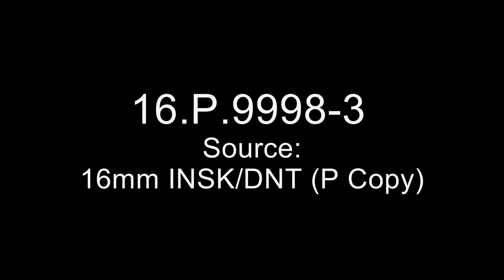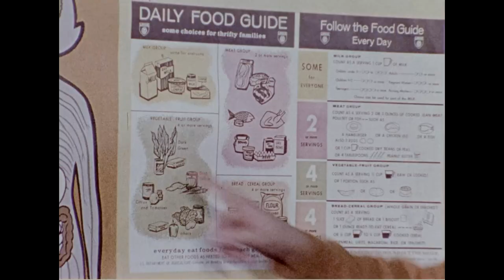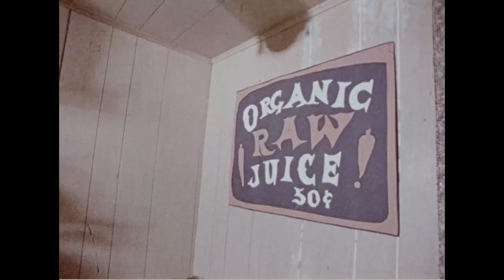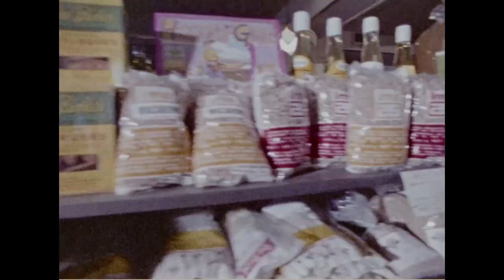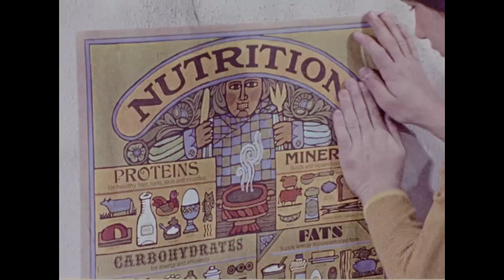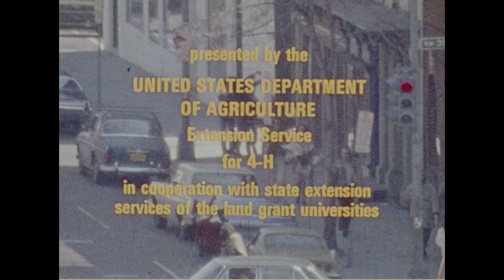Mulligan Stew: The Flim Flam Man (1972)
Creator(s): Department of Agriculture. Office of Public Affairs.

Series: Public Information and Training Motion Picture and Television Productions
Record Group 16: Records of the Office of the Secretary of Agriculture

This film was produced or created: 1972

Scope and Content: In this 1972 film from the USDA's 4-H Extension Service, Mulligan must save his friends when they are conned by a shady character pushing unhealthy fad diets. The film features songs about healthy eating and balanced diets performed by Mulligan and his friends as the band Mulligan Stew.

8601 Adelphi Road
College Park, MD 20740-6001